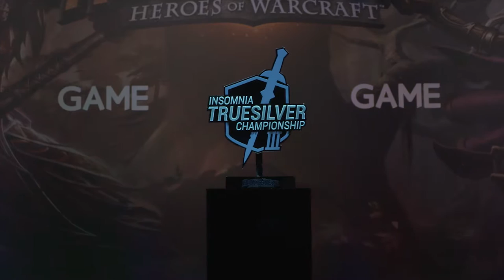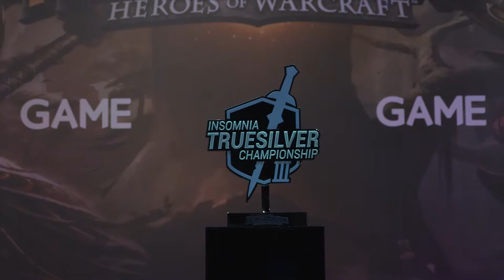Ekop vs. VP.Naiman - Insomnia Truesilver Championship 3 - Group D